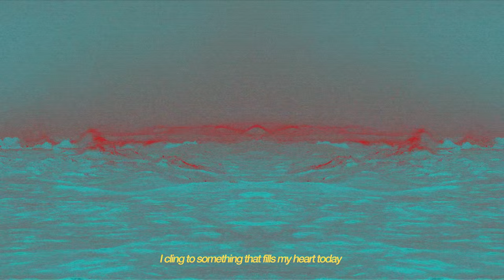Betraying The Martyrs - Mirror (Official Visualizer)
Song written by Betraying The Martyrs
Drums recorded by H.K at Vamacara Studios
Produced by Lucas D'angelo
Mixed by Lucas D'angelo
Mastered by Ermin Hamidovic

Video edited by VHS
Videos from Pexel including following artists
Stefwithanf
Uzonoc Rotislav
Cotton Bro
Alexy Skatchov
Pixabay
Dmitri Posudin
Tunnel Motion

LYRICS :

Pages turn, conquests burn
Frightening is the path, the path to learn

Are your ambitions deceiving you?
A dream can be a nightmare if you can't see through

A storm is heading my way,
I cling to something that fills my heart today
If there is no reason, there is no hope
I choose to fight for what I stand for

Dream in excess but don't oversleep,
Get pulled by the roots but not too deep
Wonder, conquer all the way
Don't be fooled by yourself
Don't be full of yourself

Stare into the mirror,
Are you the person you've always wanted to be?

Keep a steady pace,
No one said it was gonna be easy
Choose what to embrace
As your walls come crashing down

Stare into the mirror and see
How far you have come
Learn that failure is a part of learning

What do you see?
Become the person you've always wanted to be